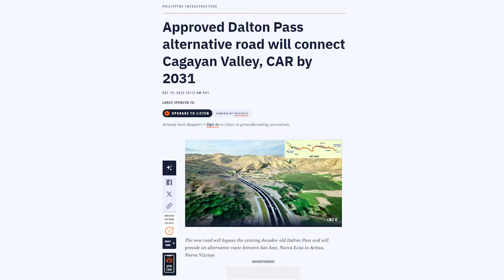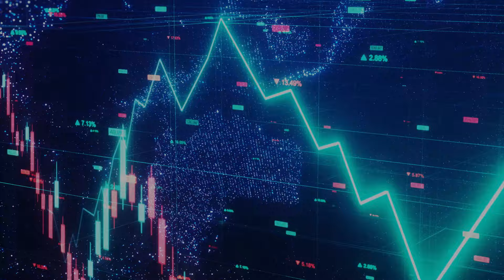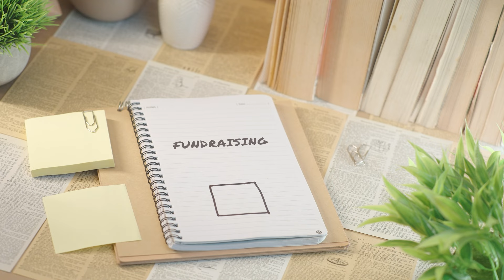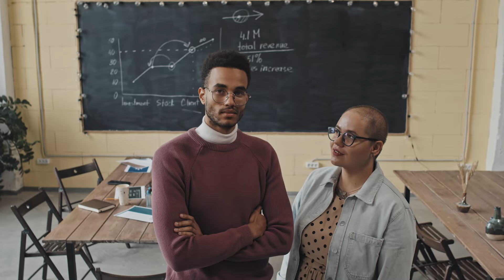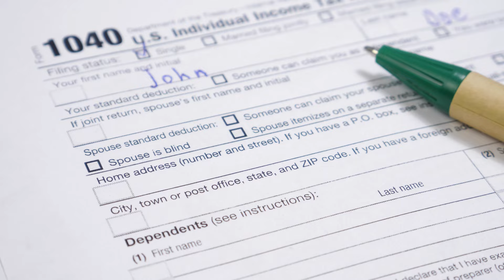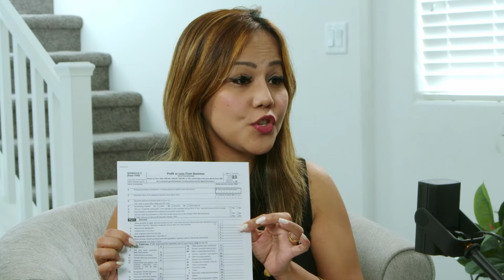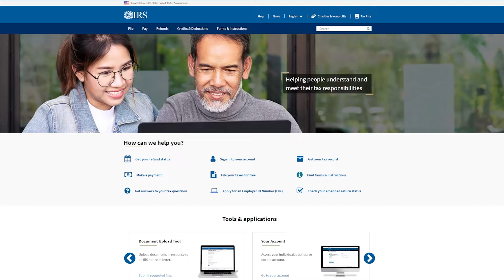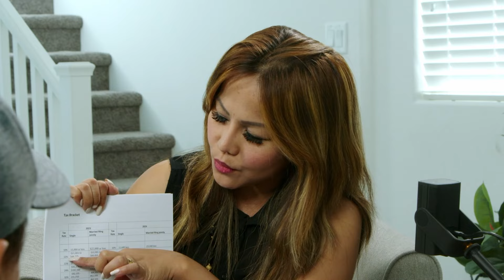HOW to save on TAXES. CK Team Podcast with Ludi Magada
It's not a secret that people under report their income and expenses thinking they can save on taxes but KNOWING what are the items the IRS provides for someone to file taxes properly can be difference of thousands of dollars more on your pocket. Ludi Magada is one of the best accountants and tax preparers based in Las Vegas NV and she discusses the differences of personal and business taxes, itemized and standard deduction, international taxes and many more.